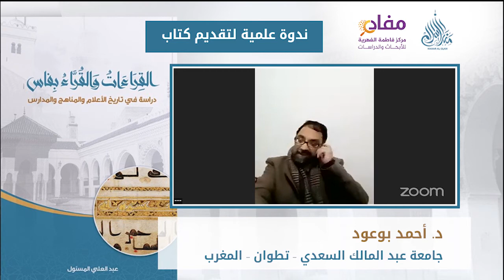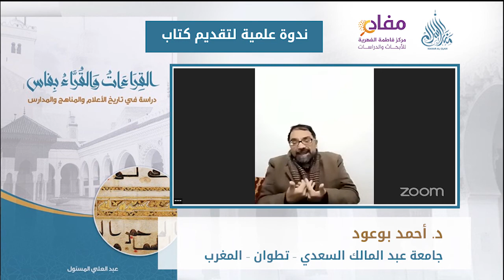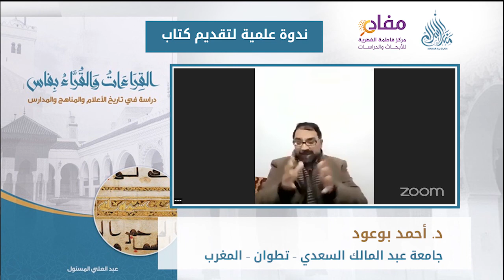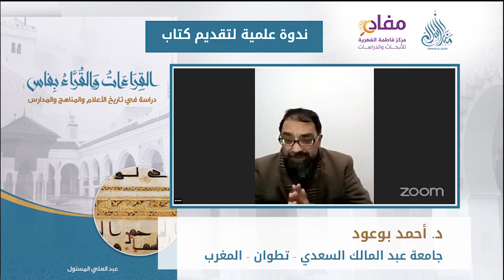مداخلة الدكتور أحمد بوعود في الندوة التي نظمها مفاد بمناسبة صدور كتاب القراءات والقراء بفاس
بمناسبة صدور كتاب: “القراءات والقراء بفاس: دراسة في تاريخ الأعلام والمناهج والمدارس“ للدكتور عبد العلي المسئول (جامعة سيدي محمد بن عبد الله – فاس – المغرب)...
    نظم مركز فاطمة الفهرية للأبحاث والدراسات (مفاد) ندوة علمية لتقديم الكتاب عبر منصة زوم بتاريخ 05 فبراير 2021 على الساعة 20:00 مساء..
بمشاركة الأساتذة الدكاترة الأجلاء:
د. محمد البركة
جامعة سيدي محمد بن عبد الله – فاس – المغرب
د. أحمد بوعود
جامعة عبد المالك السعدي – تطوان – المغرب
د. الشيخ التجاني الأحمدي
جامعة العلوم الإسلامية – العيون – موريتانيا
ذ. علي أمير علي المالكي
جامعة بنغازي – ليبيا
تسيير الندوة:
د. عبد الباسط المستعين
جامعة محمد الأول – وجدة – المغرب